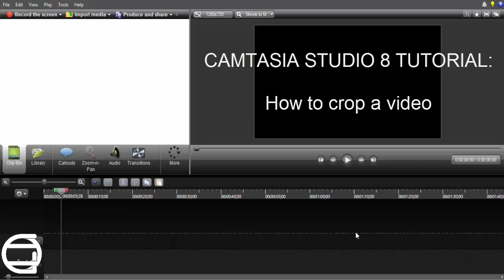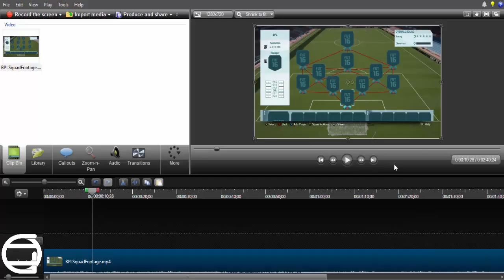Camtasia Studio 8 Tutorial - How To Crop A Video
This is a very basic tutorial on Camtasia Studio 8 on how to crop a video. This is very simple but many people to not know how to!

Song: Basement 1 By Stefan Netsman